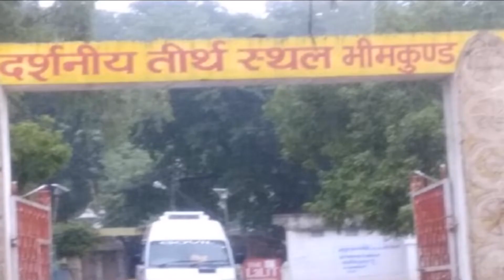वैज्ञानिक भी नहीं सुलझा पाए भीमकुंड का रहस्यAn unsolved mystery behind "Bheem Kund"|Bhimkund Mystery